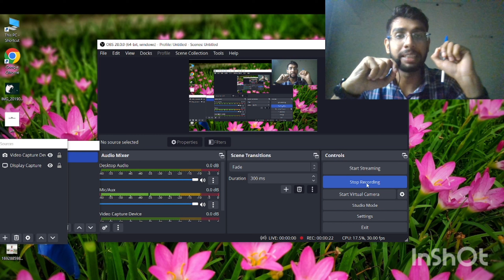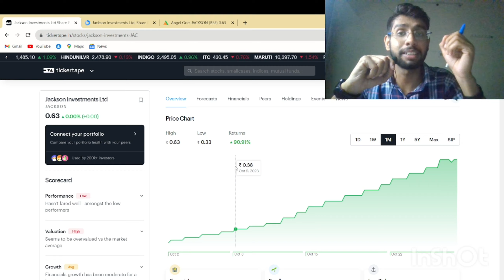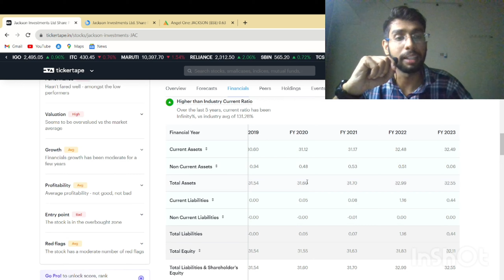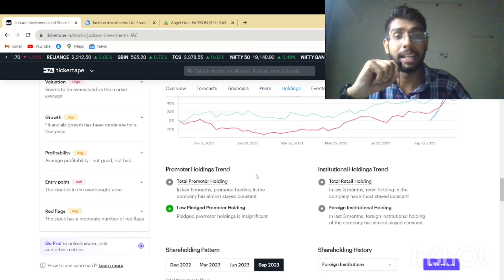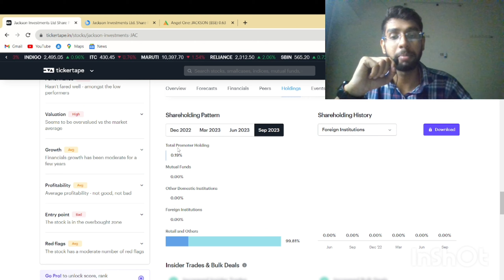Jackson Investments news | Jackson Investments share latest news | Jackson Investments share today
Jackson Investments Ltd ka share kitne rupya ka hai
Jackson Investments Ltd me investment
Jackson Investments Ltd ka share kaise kharide
Jackson Investments Ltd me kitna profit hoga
Jackson Investments share
Jackson Investments ka share
Jackson Investments ka return kitna hai
Jackson Investments ka ruturn kitna jaaega
Jackson Investments ka share detail btaao
Jackson Investments multibagger
multibagger share,
multibagger share for 2023,
multibagger share for long term,
multibagger share latest news,
multibagger share kaise dhunde,
multibagger share kya hota hai,
multibagger share news,
multibagger share to buy,
multibagger share list,
multibagger share video,
multibagger share aapko crorepati bana dega,
share academy multibagger,
super multibagger portfolio share academy,
super multibagger share academy,
ye multibagger shares aapko crorepati bana,
super multibagger stocks by share academy,
super multibagger portfolio by share academy,
multibagger cement stock,
multibagger stock cnbc,
small cap multibagger share,
chemical share multibagger,
small cap share बन जाएगा multibagger,
multibagger shares,
multibagger shares for 2023,
new listed multibagger shares,
best multibagger shares,
future multibagger shares,
does hfcl share is multibagger,
it multibagger stocks,
can suzlon be a multibagger,
future multibagger share,
jio financial services share multibagger,
multibagger stock guru,
multibagger stock hub,
multibagger stock ideas,
biggest multibagger share in india,
multibagger stock identification,
irfc share multibagger,
itc share multibagger,
multibagger stock kaise chune,
multibagger stock kaise select karen,
multibagger stock kaise pahchane,
latest multibagger share,
multibagger stocks list,
share market multibagger stocks,
multibagger stock means,
multibagger stocks malayalam,
multibagger stock now,
what are multibagger stocks,
multibagger stock portfolio,
multibagger penny stocks kaise chune,
multibagger penny stocks 2023,
multibagger penny stocks list,
multibagger stocks pranjal kamra,
multibagger stock recommendations,
r systems share analysis,
multibagger stock screener,
multibagger stock selection,
super multibagger stocks share academy,
share multibagger stocks,
tata multibagger share,
multibagger stock tamil,
multibagger stocks telugu,
top multibagger share,
top 10 multibagger share,
multibagger stocks under 100,
upcoming multibagger stocks india,
multibagger stocks channel,
meaning of multibagger stocks,
multibagger stocks in exchange 22,
multibagger stock yes bank,
multibagger stocks now,
multibagger stocks short term,
multibagger stocks for 2030,
multibagger stocks in future,
multibagger share 2023,
2024 multibagger share,
multibagger stocks for 2024,
top 3 multibagger stocks,
latest multibagger stocks,
5 multibagger stocks,
top 5 multibagger stocks,
5 multibagger stocks for next 5 years,
60 return stocks,
multibagger stocks nitin bhatia,
7 stocks,
multibagger stocks

काफ़ी सरल शब्दों में शेयरों की समीक्षा की गई है जिससे आपको समझने में काफी सुलभता होगी, इस वीडियो में काफ़ी महत्वपूर्ण बातें भी की गई है जो आम निवेशक को जानने बहुत जरूरी है ।

धन्यवाद

: - Team vrt